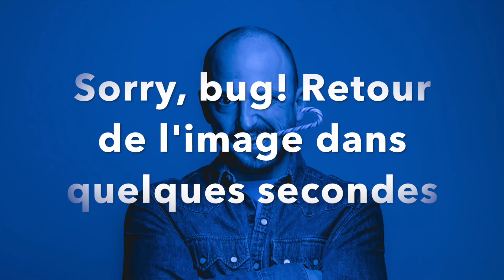SCHOUMSKY NOVA #15 PARKINSON LE GLAS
"Compliqué d'être dans le bien vivre ensemble avec des gens qui confondent les femmes avec des urinoirs"

Tous les lundis, Antoine Schoumsky est sur radio Nova!